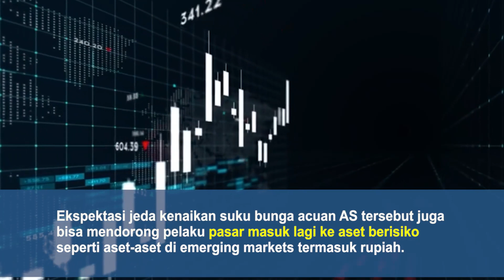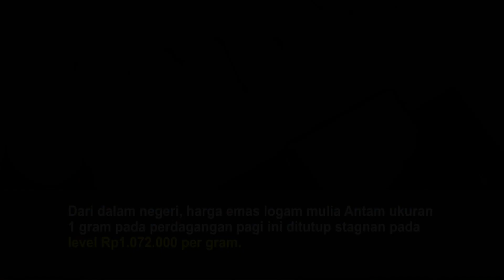Inflasi Konsumen AS Turun, Rupiah Berpeluang Terapresiasi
Pergerakan nilai tukar rupiah terhadap dolar AS pada perdagangan hari ini diperkirakan berpeluang menguat setelah data inflasi konsumen AS pada April menunjukkan penurunan 4,9% VS 5,0%.